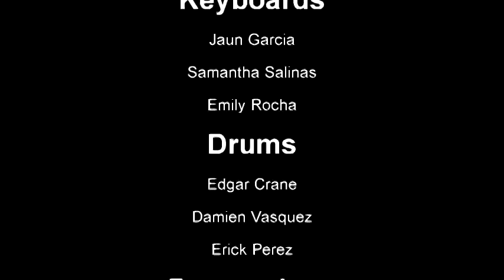God of Thunder by Kids of Rock in Wasco CA.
Here is my 3rd grade classes version of The God of Thunder by Kiss. They played the instruments on the recrding